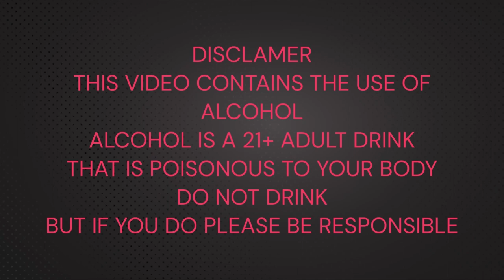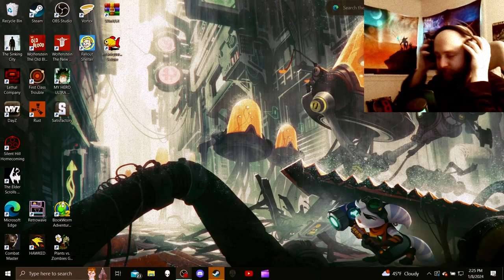Skyrim Main Story Play through (Drink Day) Online Stream